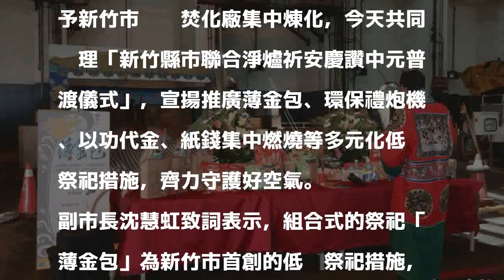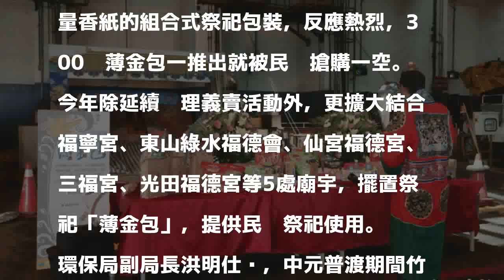新竹縣市首次合辦中元淨爐法會 共同推廣低碳祭祀守護好空氣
〔記者蔡彰盛／竹市報導〕中元節將屆，為讓大新竹地區民眾及廟宇安心將紙錢交予新竹市垃圾焚化廠集中煉化，今天共同辦理「新竹縣市聯合淨爐祈安慶讚中元普渡儀式」，宣揚推廣薄金包、環保禮炮機、以功代金、紙錢集中燃燒等多元化低碳祭祀措施，齊力守護好空氣。

發表評論評論如下。